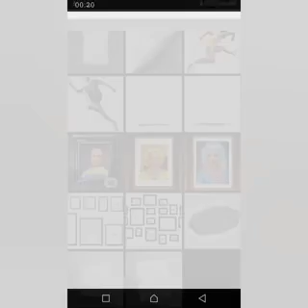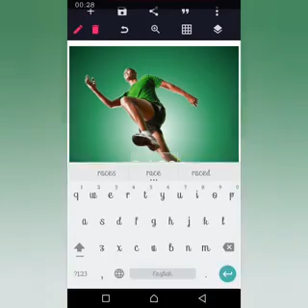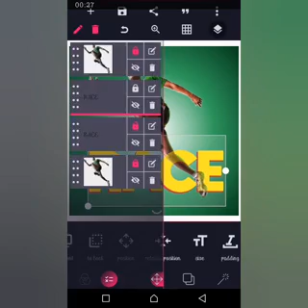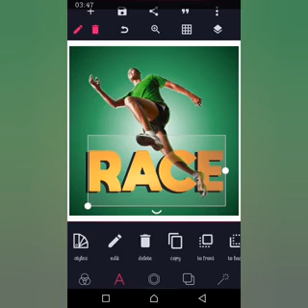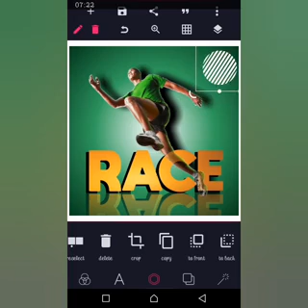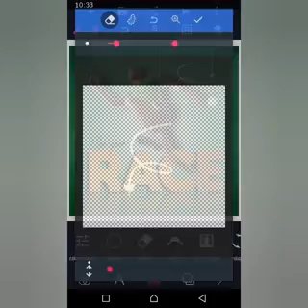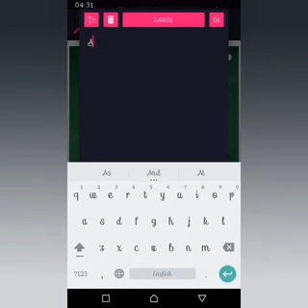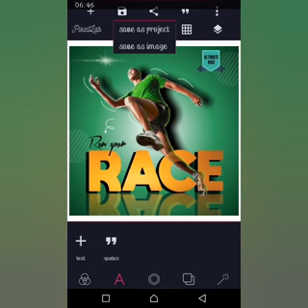poster design with pixellab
You can download Pixellab from play store!